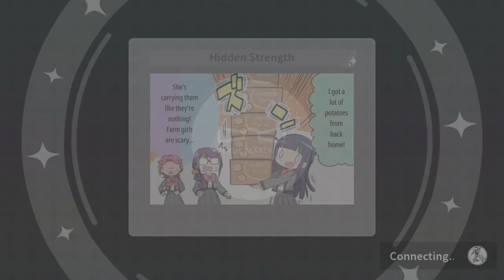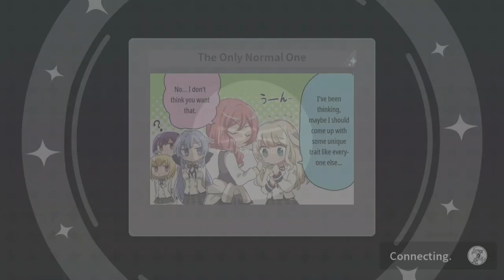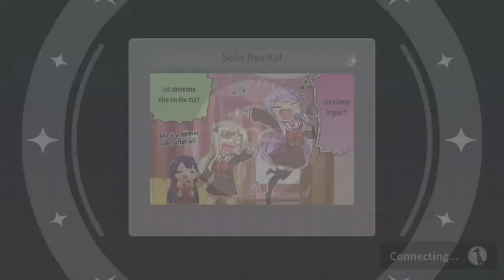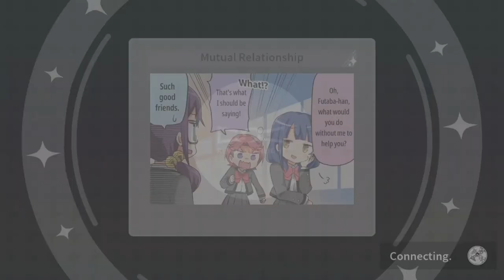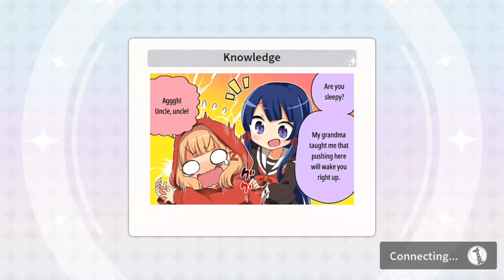REVUE STARLIGHT | Stage Of Dreams!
*sometimes life happens :/

SCHOOLS OUT! I'M BACK TO MAKING VIDEOS AGAIN WUHU